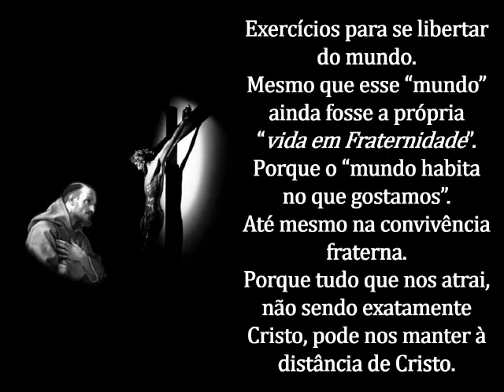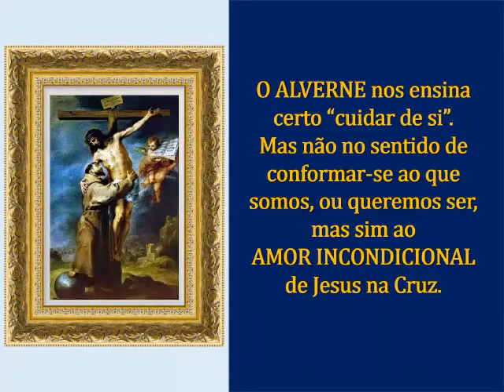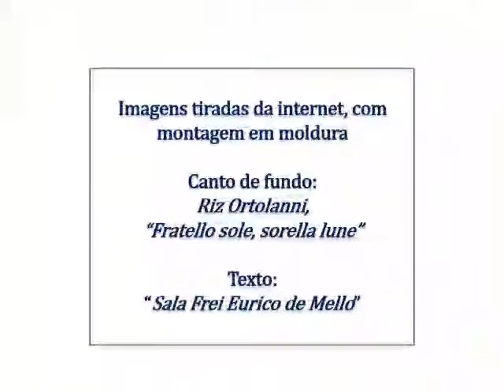Monte Alverne, lugar de oração de São Francisco de Assis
Um belo trabalho para todos franciscanos recordar o lugar santo onde nosso pai seráfico São Francisco viveu seus momentos com Deus